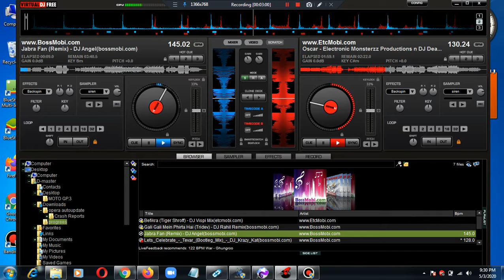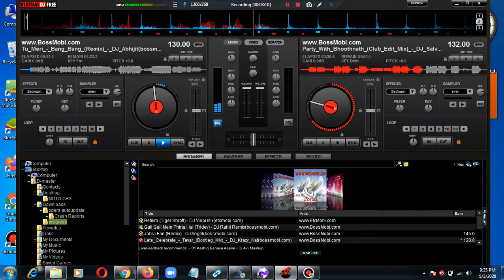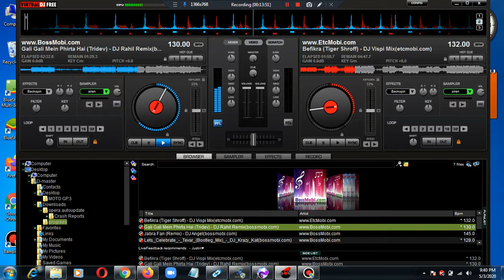deck reveled vol- 73(megamix nonstop)| nonstop mixes | dance and disco edition 2020 tl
Hi! how are you all?now a days music enviorment in all over world and bangladesh become grow up day day .and the rhythym of dj is also getting popular day by day so i !oh no! dj d come closer to you and get the freshline of djs music. i mix various sound like hollywood bengali bollywood and overall all kind of music.so keep supporting for your entertainment and be subscribed !thank you.
A disc jockey, often abbreviated as DJ, is a person who plays existing recorded music for a live audience. Most common types of DJs include radio DJ, club DJ who performs at a nightclub or music festival and turntablist who uses record players, usually turntables, to manipulate sounds on phonograph records. Originally, the disc in disc jockey referred to gramophone records, but now DJ is used as an all-encompassing term to describe someone who mixes recorded music from any source, including cassettes, CDs or digital audio files on a CDJ or laptop. The title DJ is commonly used by DJs in front of their real names or adopted pseudonyms or stage names. In recent years it has become common for DJs to be featured as the credited artist on tracks they produced despite having a guest vocalist that performs the entire song: like for example Uptown Funk.

DJs use audio equipment that can play at least two sources of recorded music simultaneously and mix them together to create seamless transitions between recordings and develop unique mixes of songs. Often, this involves aligning the beats of the music sources so their rhythms do not clash when played together or to enable a smooth transition from one song to another. DJs often use specialized DJ mixers, small audio mixers with crossfader and cue functions to blend or transition from one song to another. Mixers are also used to pre-listen to sources of recorded music in headphones and adjust upcoming tracks to mix with currently playing music. DJ software can be used with a DJ controller device to mix audio files on a computer instead of a console mixer. DJs may also use a microphone to speak to the audience; effects units such as reverb to create sound effects and electronic musical instruments such as drum machines and synthesizers.
deck reveled vol- 40(bollywood bash 120)| nonstop mixes | dance and disco edition 2020

NOTE : All content used is copyright to mxer production,

dj music hit
hit dj latest
mixer production dj
bd djs
dj bd music
bds music dj latest
latest nonstop dj bd
nonstop rhythim dj music bd
rhythim bd dj
hot bd nonstop
club bd dj
dj latest nonstop
fire mixes dj
nonstop bass
dj music hit
hit dj latest
mixer production dj
bd djs
dj bd music
rhythim bd dj
hot bd nonstop
club bd dj
dj latest nonstop
fire mixes dj
nonstop bass